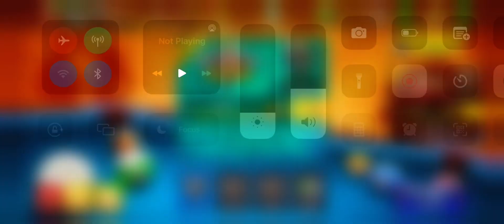8 Ball Pool - Gameplay 9 ball table